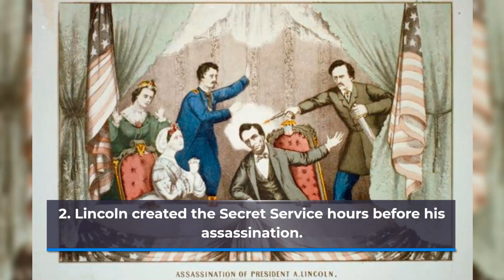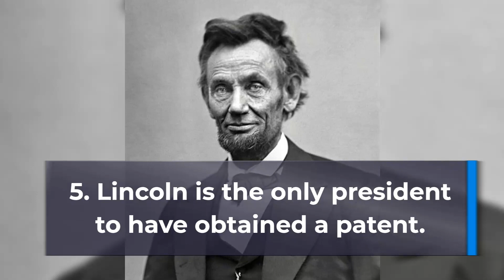6 Interesting Facts You DIDN'T KNOW About Abraham Lincoln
6 Interesting Facts You DIDN'T KNOW About Abraham Lincoln

Hello and welcome to Didn't Know That! In this video, we hope that even the most avid president Lincoln fans will learn something new. While there are a lot of well documented facts about Lincoln, here are some less well known ones:

1. Lincoln Is Enshrined In The WWE Hall Of Fame
2. Lincoln created the Secret Service hours before his assassination
3. Grave robbers attempted to steal Lincoln’s corpse
4. John Wilkes Booth’s brother saved the life of Lincoln’s son
5. Lincoln is the only president to have obtained a patent
6. Lincoln personally test-fired rifles outside the White House

6 Interesting Facts You DIDN'T KNOW About Abraham Lincoln, president, honest abe, abraham lincoln, didnt know that, interesting facts, facts about presidents